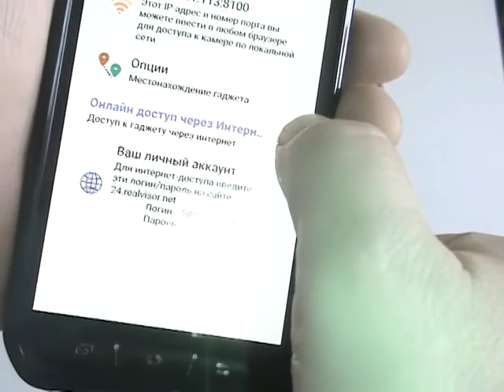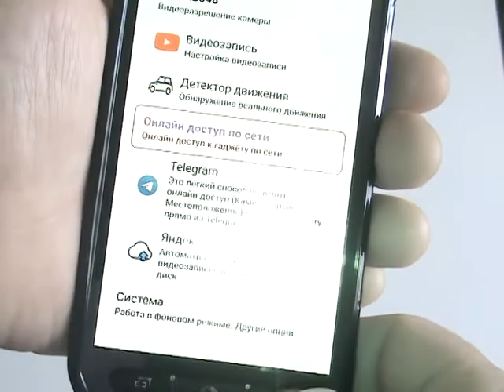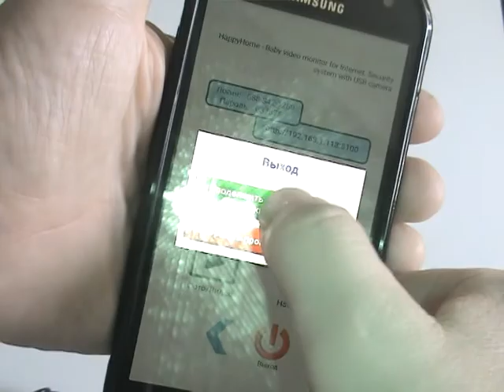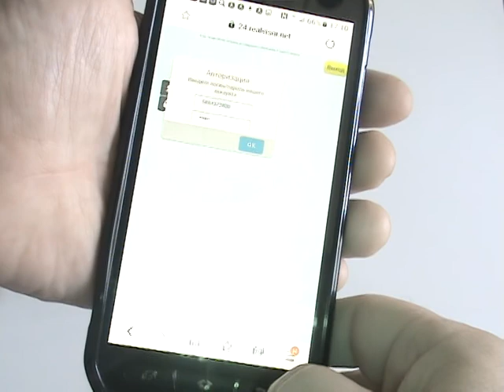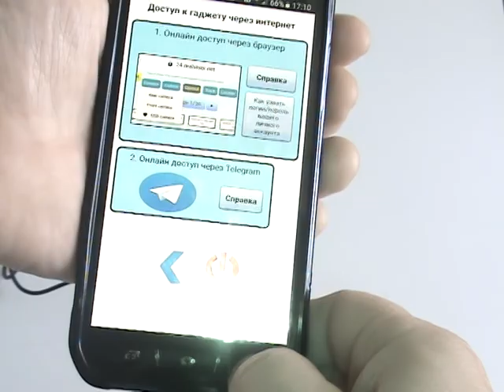Радио-няня и видеонаблюдение для дома из Android